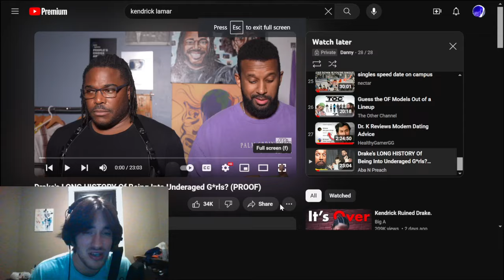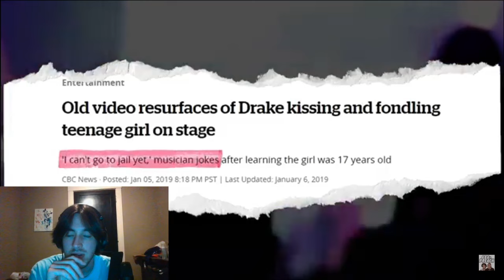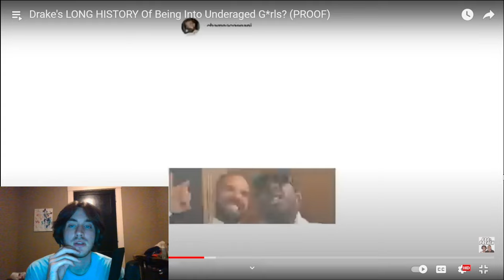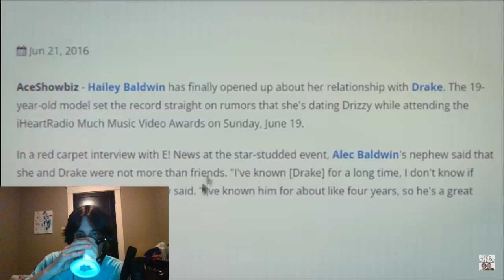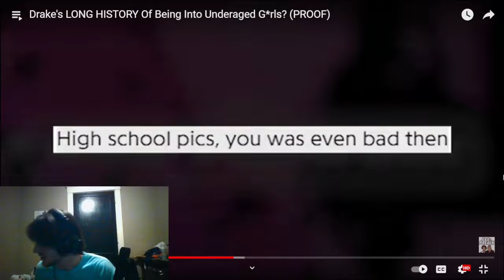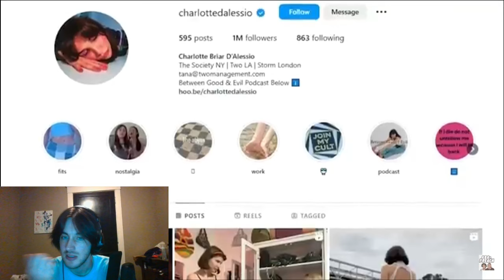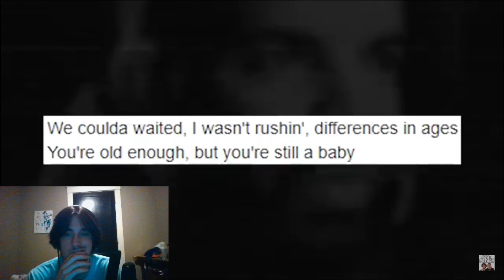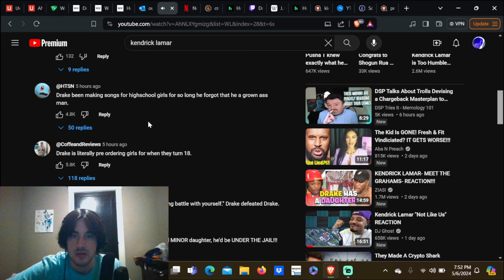Drake Is Being Exposed!